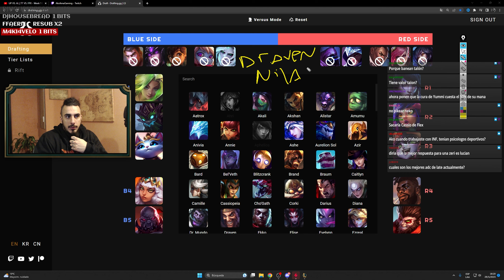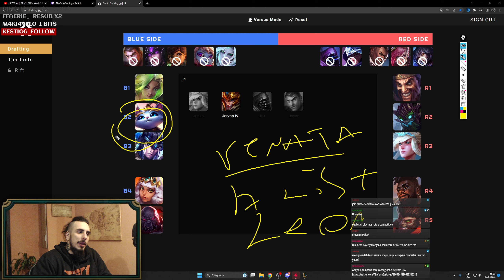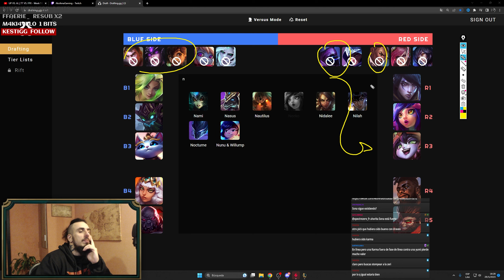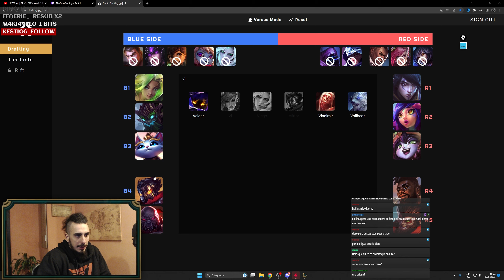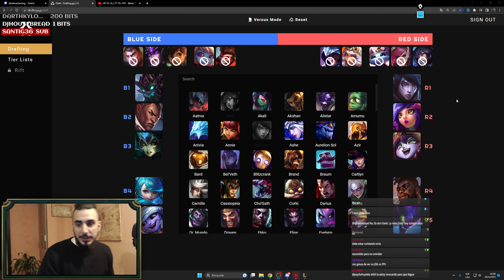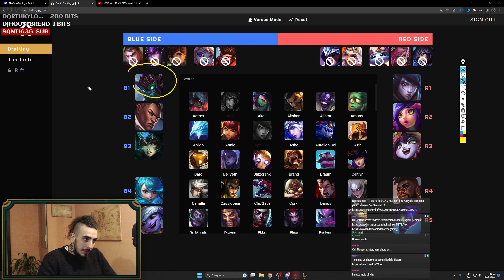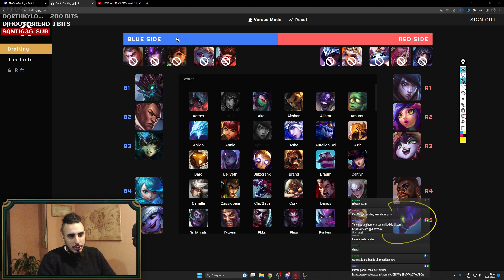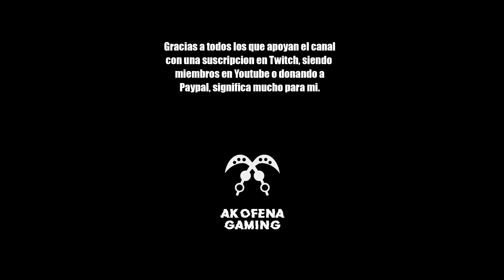COMO COUNTEREAR A ZERI/YUUMI Y LAS COMPOS PROTECTORAS 💥 Escuela de draft #5